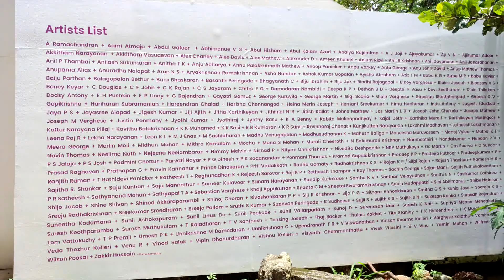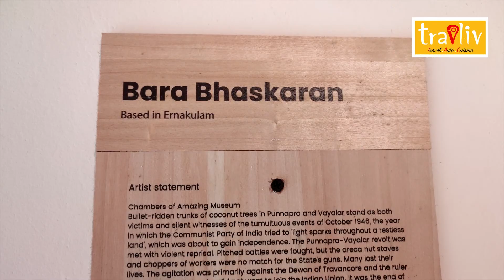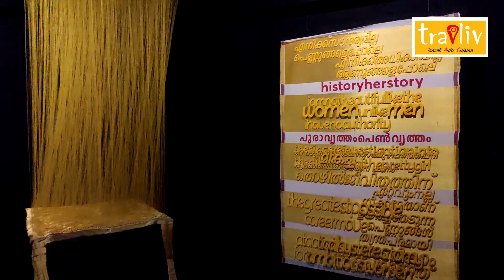വീണ്ടും ബിനാലെ എത്തി മക്കളേ ... /Lokame Tharavadu Part 1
##The Kochi Biennale Foundation, with the support of the Govt. of Kerala presents a large-scale contemporary art survey exhibition titled ‘Lokame Tharavadu’. The show will feature the works of 267 artists who trace their roots back to Kerala, in five different venues in Alappuzha and Durbar Hall, Ernakulam. A collection of works of each participating artist is exhibited, in an attempt to foreground each of their individual practices.

CONCEPT
The core idea of this exhibition, the world is one family, is drawn from the verses of a Malayalam poem written by Vallathol Narayana Menon, which appeals to the universal spirit of humanity, especially in these times of the Covid pandemic. The exhibition invokes the power of art to revive and resurrect the dejected human spirit. The curator, Bose Krishnamachari has conceptualised the exhibition asking certain important questions about our ideas of home, surroundings and the world. The show is also a step taken towards realising the Kochi Biennale Foundation’s vision to enrich the public discourse on contemporary art, and to create a platform that will introduce global contemporary visual art theory and practice, aesthetics and art experiences to the Indian public.

ENTRY
Alappuzha & Ernakulam
18/04/2021 to 30/11/2021
Entry to the show is free. Open on all days except Sunday*
between 10 AM – 6 PM.
(*Please check the current COVID protocol rules)

VENUES
Port Museum, Alappuzha
Kerala State Coir Corporation, Alappuzha (Godown B + Shed D)
New Model Society, Alappuzha (Main Building + Courtyard Building)
Eastern Produce Company Ltd/The Alleppey Company Ltd, Alappuzha
William Goodacre & Sons Pvt Ltd, Alappuzha
Durbar Hall, Ernakulam

Locate on Google Map - shorturl.at/pD069

Port Museum Biennale
Alappuzha Biennale
Alappuzha Beach
# Art Exhibition
Bara Bhaskaran
Tourism Kerala
Heritage Museum
Kashu Mudakkathey
പെയിന്റിംഗ് മുതൽ ഓഗ്മെന്റഡ് റിയാലിറ്റി
Augmented Reality